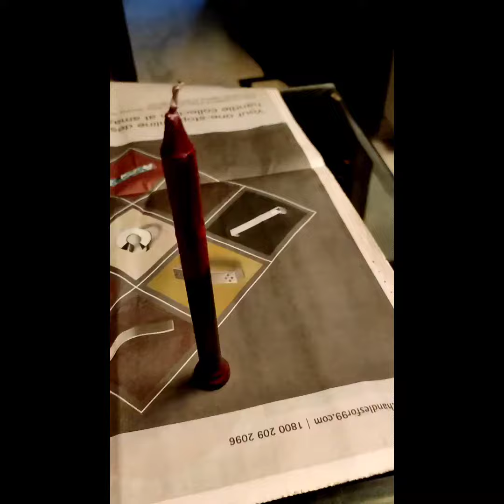How to decorate Candle || 4 types of decoration || Presented by Sharvil.